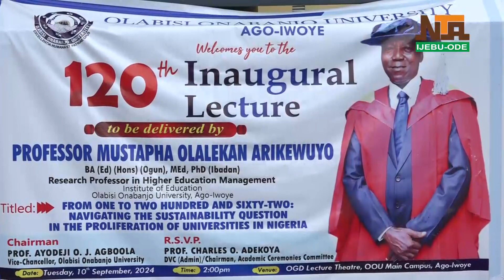RESEARCH PROFESSOR BEMONS PROLIFIRATION OF UNIVERSITIES IN NIGERIA